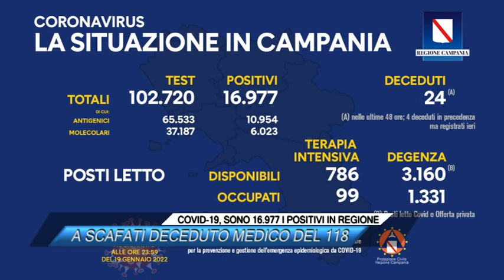COVID, A SCAFATI DECEDUTO MEDICO DEL 118